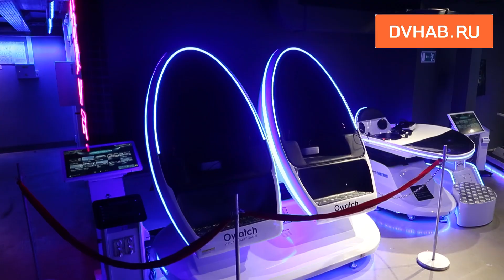«БумТряс» стал новой фишкой ТРЦ «Магазины Радости»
В торгово-развлекательном центре оборудовали новое игровое пространство.